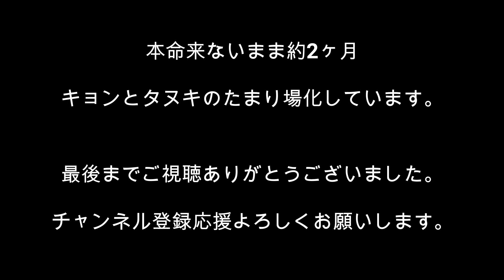20200205イノシシ用1号箱罠見回り設置から約2ヶ月経過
1号箱罠として設置から約2か月経過していますが、いまだに本命の姿がトレイルカメラに映りません。
完全にキョンとタヌキのたまり場化している状態です。

Amazonトレイルカメラ